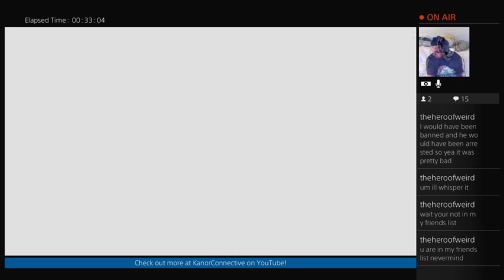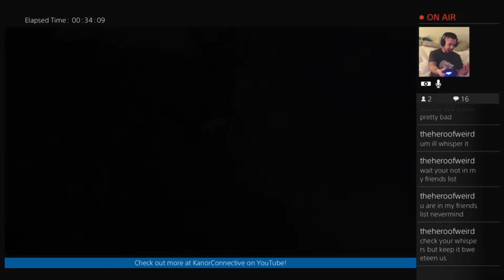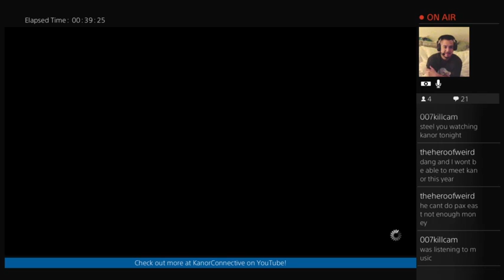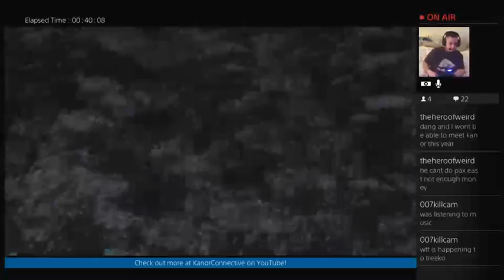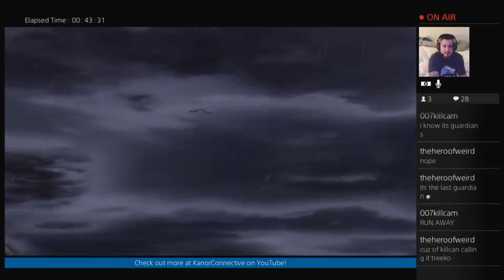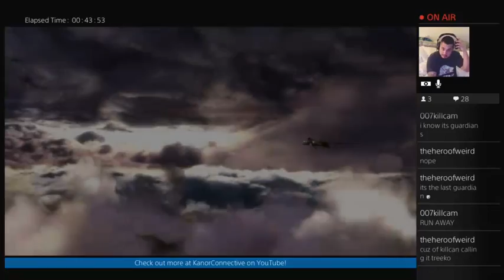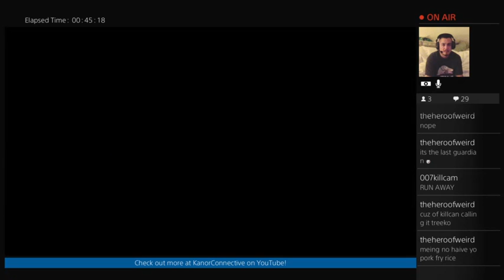"Steel Plays" The Last Guardian - Part 53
Thanks for stopping by! This is part 53 of our "Steel Plays" Twitch LIVE stream of The Last Guardian on the Playstation 4!